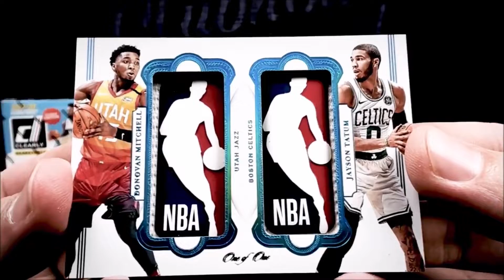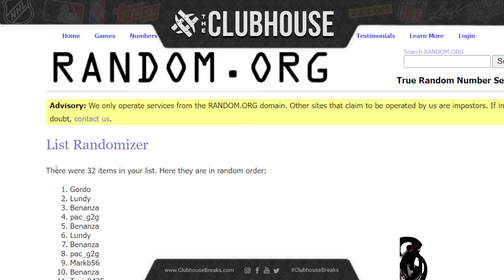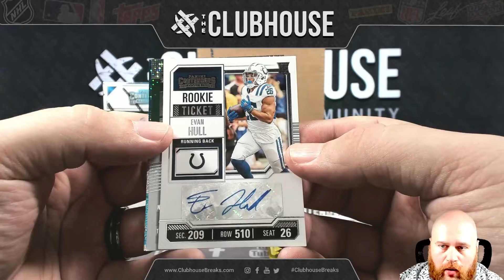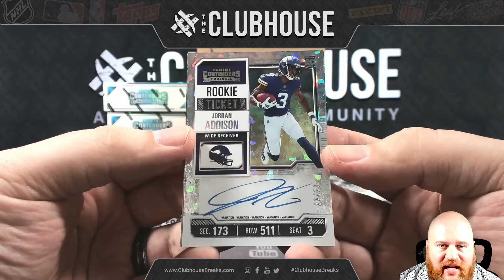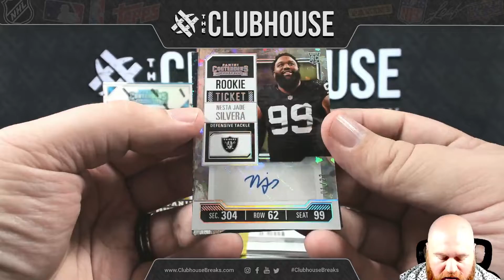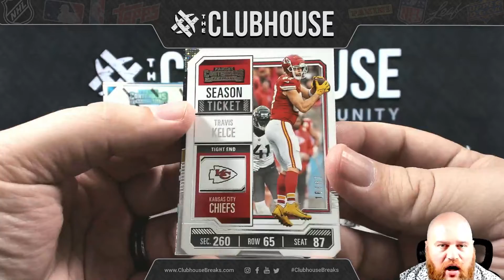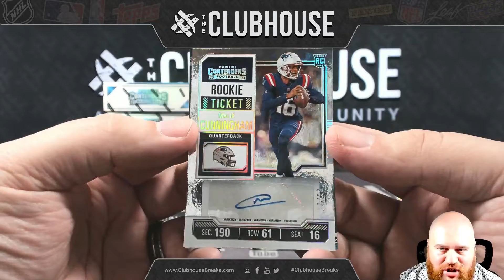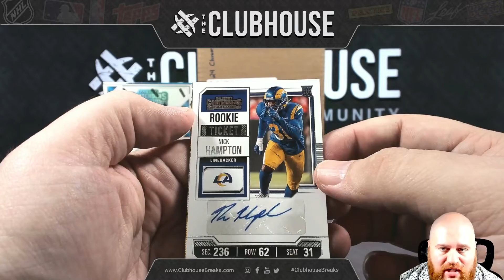TICKET CHASE : 2023 Panini Contenders Football RANDOM TEAM Group Break #12056